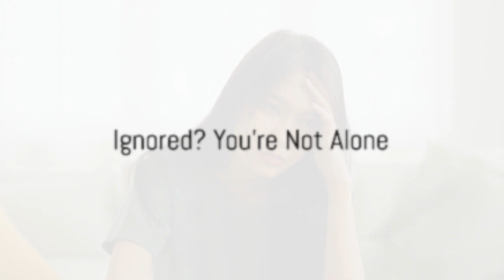3 Power Moves: What to Do When She Ignores You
Learn how to handle it when she ignores you with these 3 powerful moves. Discover effective strategies to regain her attention and improve communication in your relationship.

𝐂𝐡𝐚𝐩𝐭𝐞𝐫𝐬:
00:00 - 00:26: Introduction and overview of the topic.
00:26 - 00:54: Importance of understanding the situation and self-worth.
00:54 - 01:24: Step 1: Self-reflection and examining one's actions.
01:24 - 01:58: Step 2: Respecting her space and giving her room.
01:58 - 02:29: Step 3: Open communication and expressing feelings respectfully.

This video "3 Power Moves: What to Do When She Ignores You" discusses strategies for handling the anxiety and confusion when a woman ignores you. The video emphasizes the importance of self-reflection to understand your own actions, respecting her need for space, and maintaining open and respectful communication to address concerns and clear misunderstandings. The focus is on understanding, patience, and maturity in navigating such situations.

I hope you enjoy the "3 Power Moves: What to Do When She Ignores You" video.